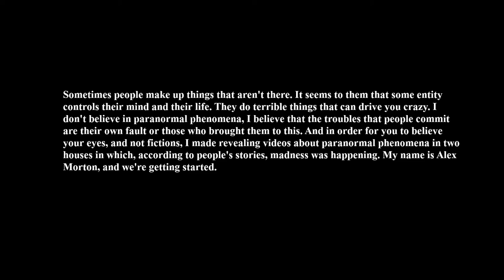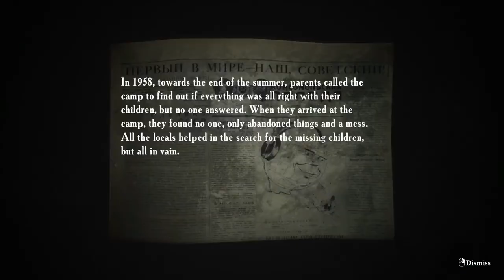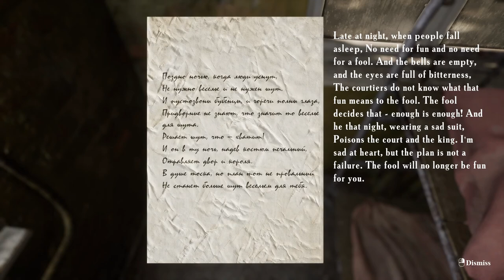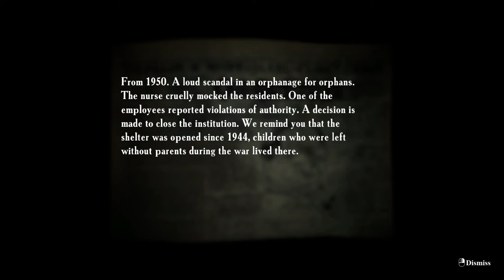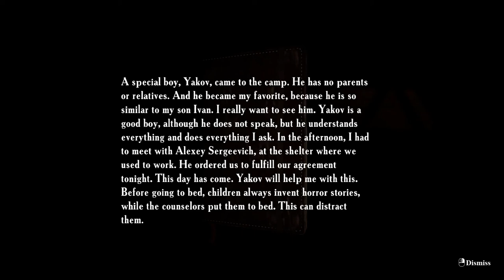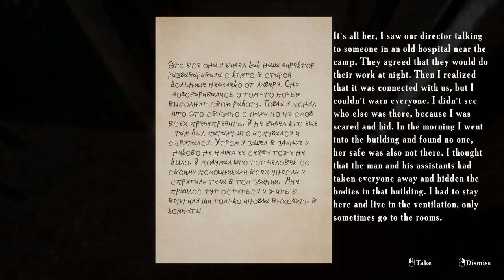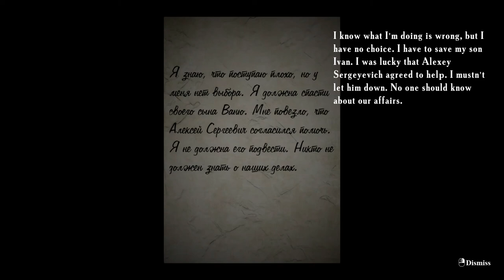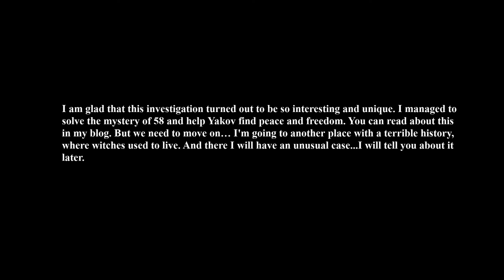Summer Of '58 - Full Game (No Commentary, Max Settings)